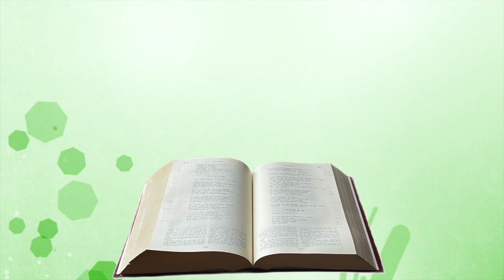Méditation lundi 21 novembre 2022 Luc 21, 1 4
En ce temps-là,comme Jésus enseignait dans le Temple,    levant les yeux, il vit les gens richesqui mettaient leurs offrandes dans le Trésor.    Il vit aussi une veuve misérabley mettre deux petites pièces de monnaie.    Alors il déclara :« En vérité, je vous le dis :cette pauvre veuve a mis plus que tous les autres.    Car tous ceux-là, pour faire leur offrande,ont pris sur leur superflumais elle, elle a pris sur son indigence :elle a mis tout ce qu’elle avait pour vivre. »